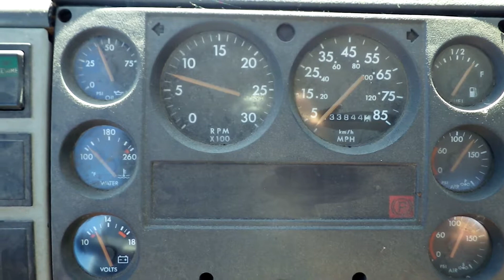2000 FREIGHTLINER FL70 For Sale